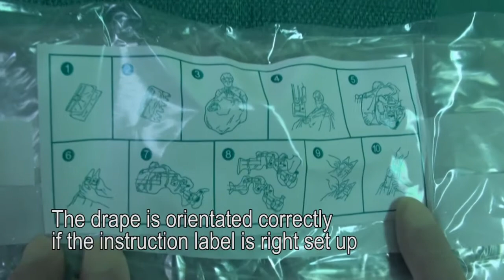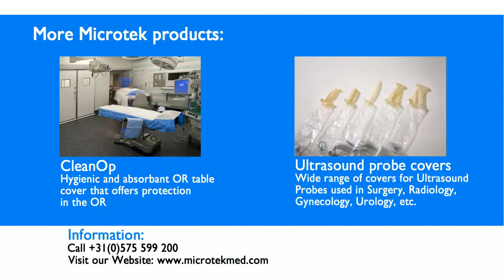Leica Drape 8033650EU